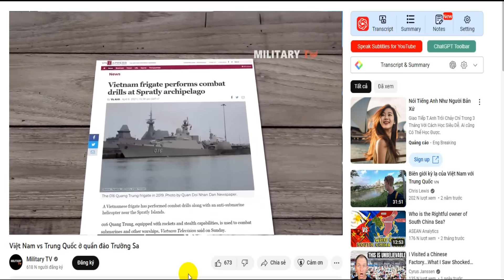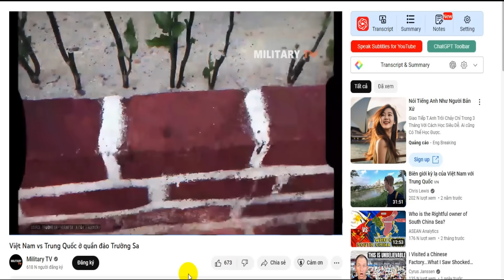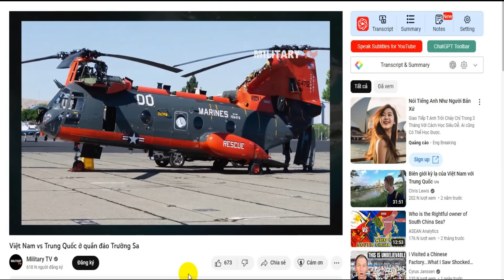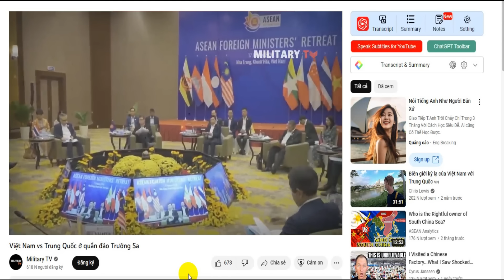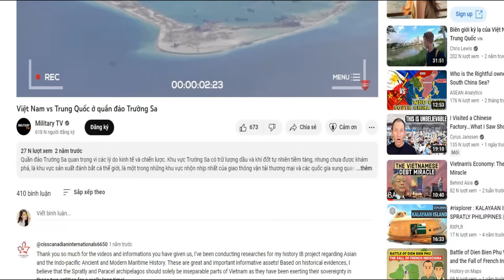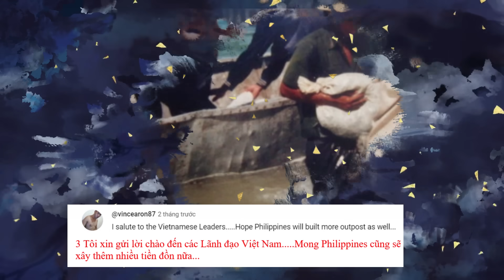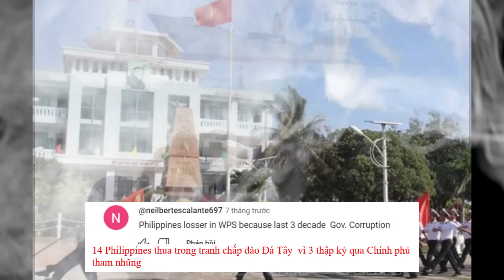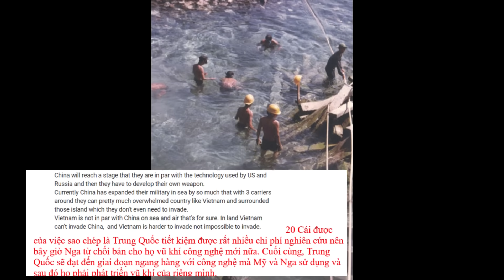Việt Nam đang làm gì ở Trường Sa để đối phó Trung Quốc? phản ứng bất ngờ của dân mạng Quốc Tế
nội dung của video: Việt Nam đang làm gì ở Trường Sa để đối phó Trung Quốc? phản ứng bất ngờ của dân mạng Quốc Tế
- Các bạn thân mến, đây cũng là tiêu đề của  video mà người Philipin đang đưa ra để bàn luận. họ nói rằng:  "Việt Nam tăng cường phòng thủ trên quần đảo Trường Sa chính là để gửi thông điệp tới Cộng hòa Nhân dân Trung Hoa".
bắt đầu từ năm 2014, Trung Quốc đã thu hút sự chú ý ngày càng tăng của quốc tế đối với các hoạt động nạo vét trái phép của họ ở Trường Sa, Trung quốc đã có kế hoạch phát triển hơn nữa sự hiện diện quân sự của mình trong khu vực.
để bẻ gãy được âm mưu xâm chiếm dần dần của Bắc kinh đối với hàng loạt các đảo, đá ngầm ở Biển Đông. Việt Nam đã tiến hành cải thiện các cơ sở phòng thủ của mình ở quần đảo Trường Sa với quy mô lớn và tiến hành các cuộc tập trận hải quân gần đó, Việt Nam đang gửi tín hiệu tới CHND Trung Hoa rằng một cuộc đụng độ vũ trang giữa hai nước nếu xảy ra thì Trung Quốc sẽ phải trả giá đắt.